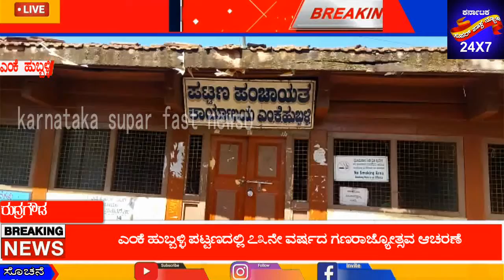ಎಂಕೆ ಹುಬ್ಬಳ್ಳಿ ಪಟ್ಟಣದಲ್ಲಿ 73 ನೇ ವರ್ಷದ ಗಣರಾಜ್ಯೋತ್ಸವ ಆಚರಣೆ||karnataka supar fast news